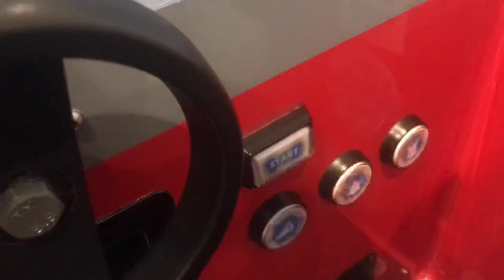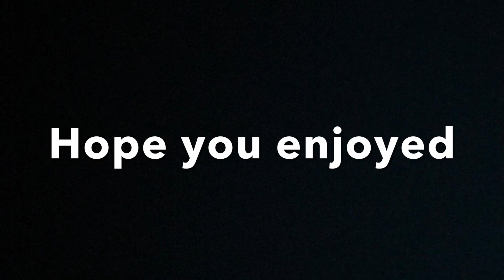A bit of Marshall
Ethan had to cut the video due to someone having ago at him for being on the ride